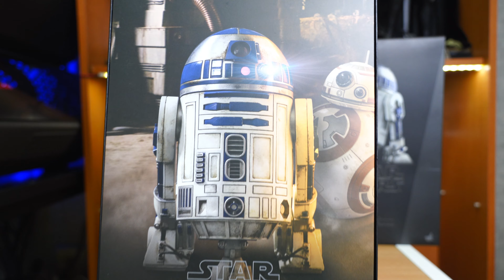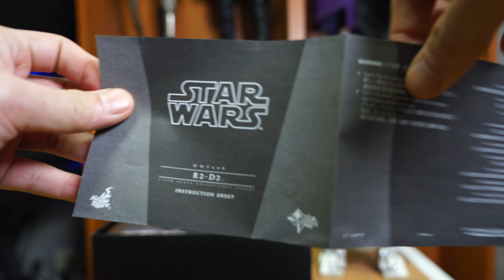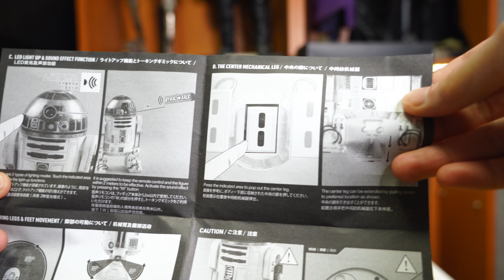[4K] HOTTOYS 1/6 STAR WARS MMS408 R2-D2 Collectible Figure / 핫토이 1/6 스타워즈 MMS408 R2D2 피규어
HOTTOYS 1/6 STAR WARS MMS408 R2-D2 Collectible Figure

핫토이 1/6 스타워즈 MMS408 R2D2 피규어